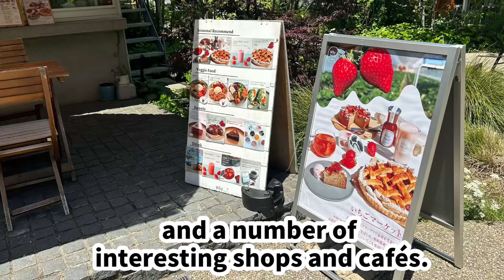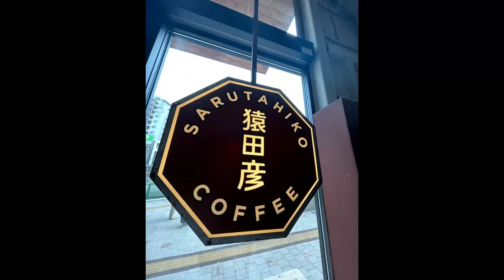英語字幕VLOG 下北沢 Shimokitazawa